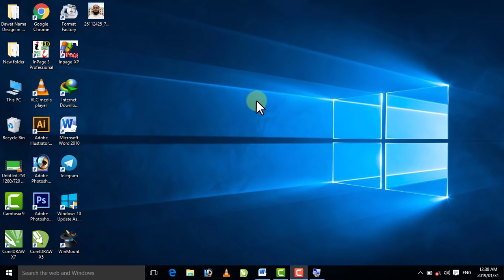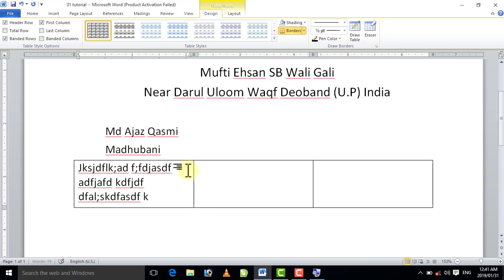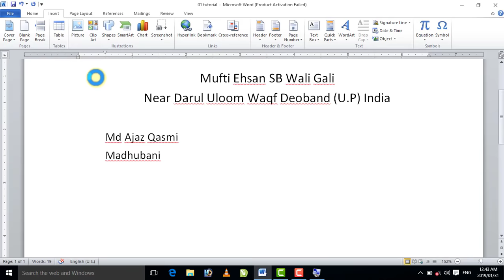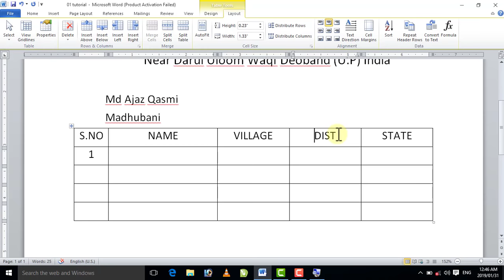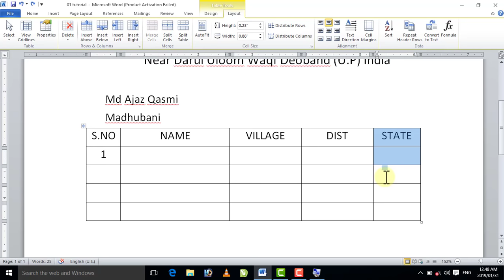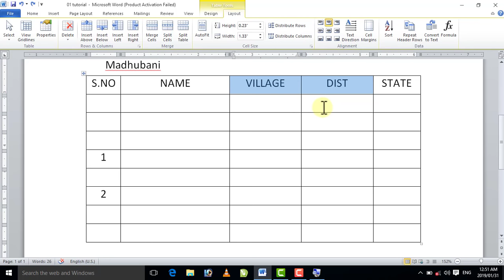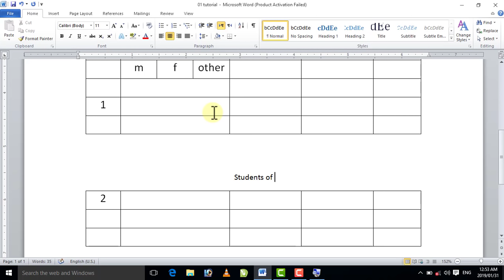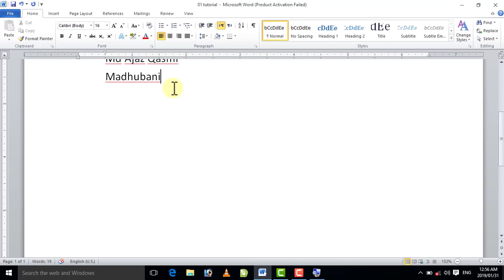How to create table and Format table in ms word 2010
Online Aur Offline Computer Course Ke Liye Contact Karen.
Ajaz Computer Center Deoband Dist.Saharanpur (U.P)

ms word men table kaise banate hen aur use apne kaam ke hisab se editing aur formatting kaise karte hen use tafseel se bayan kiya gaya he.
table men rows aur column wagaire insert aur delete isi tarah merge wagaira kaise karte hen usi ko is video men banaya gaya he.

Mere WhatsApp Channel ko Zaroo Join Karen Ise Join Karne Se Aap Ko Bahut Faida Hoga.
♥ Follow Me ♥